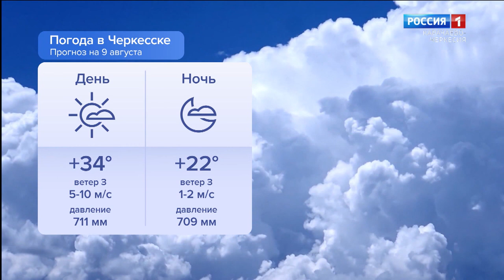Утро России. Карачаево-Черкесия 09.08.2023